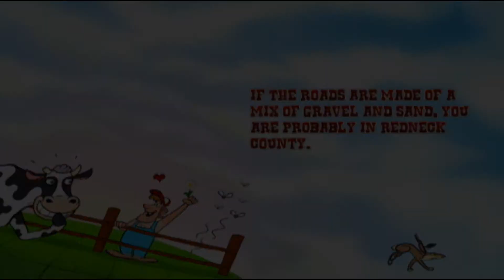Redneck Jamboree Honky-Tonk Throwdown ~Nostalgia Lane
Grab your nearest mason jar and head for the hills, because today, we're headed down yonder for the Redneck Jamboree. Riley and Terry compete head to head to determine who is the bigger redneck! Facing off in countless minigames and maybe losing a few teeth in the process, this showdown cannot be missed. It only happens right here, on Nostalgia Lane.